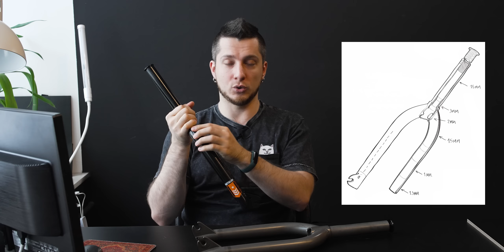Как выбрать BMX вилку - выбег, баттинг, ЧТО ЭТО!??!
Продолжаем обучать и рассказывать про особенности BMX запчастей, на этот раз - БМХ вилки. Чем отличаются, на что обратить внимание, как работает оффсет и вообще все о BMX вилках в одном видео 💀